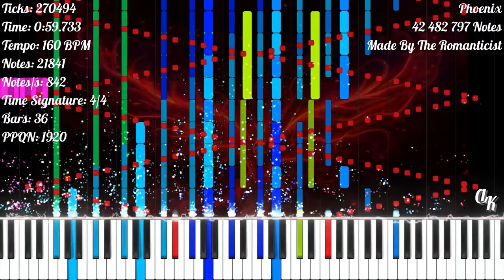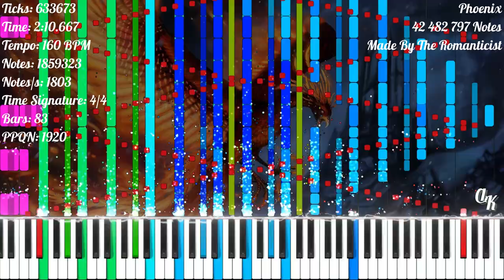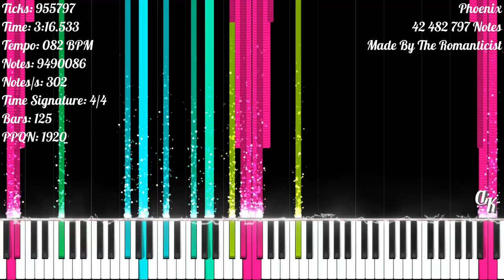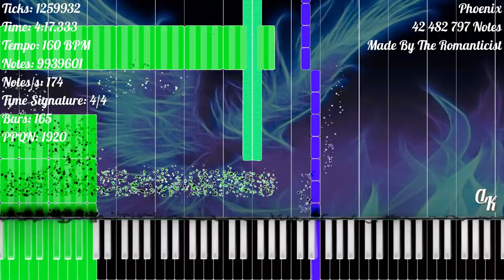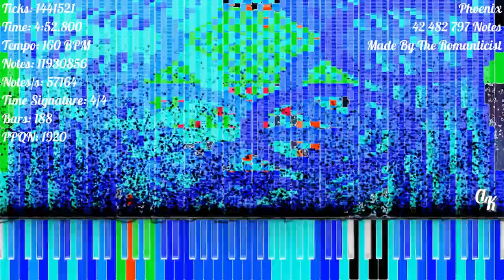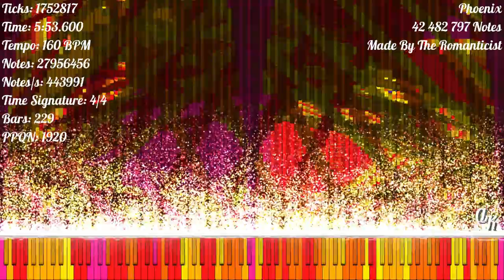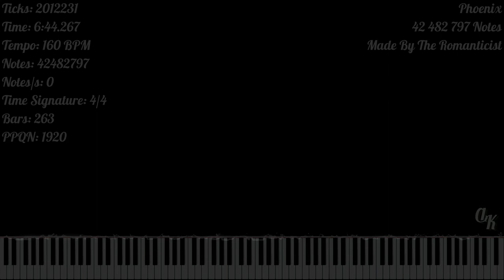[Black MIDI] Phoenix | 42 482 797 Notes | The Romanticist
★‡ MIDI INFORMATION ‡★

MIDI Name: Phoenix2
MIDI Size: 324.20 MB
Made By: The Romanticist
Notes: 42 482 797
Highest Notes/s: 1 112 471
Time Signature: 1/8 | 4/4
Bars: 260
Tracks: 136
Tempo: 41.59 BPM - 166.37 BPM
PPQN: 1 920

★‡ VIDEO INFORMATION ‡★

MIDI Player: Zenith MIDI
Zenith Pack: Synthesia X (Made By MBMS & Arduano)
Audio Renderer: Keppy's MIDI Converter
Notes Counter: Keppy's Counter Generator
Video Editor: Shotcut
Video Resolution: 1080p60
Video Size: 4.22 GB

★‡ SOUNDFONT ‡★

Soundfont Used: LSPModel CFIII Maestro C.G. [Remastered] BM
Soundfont Author: Lyzen's Piano
Download Soundfont: At Lyzen's Discord Server

★‡ DEVICE INFORMATION ‡★

CPU: 11th Gen Intel(R) Core(TM) i3-1115G4 @ 3.00GHz
GPU: Intel UHD Graphics
Operating System: Windows 11 Home Single Language
RAM: 4 GB DDR4 3200 MHz
Memory: 512 GB SSD NVMe PCIe

★‡ SUPPORT & CREDIT ‡★

★‡ HASHTAGS ‡★

★‡ COPYRIGHT ‡★

(According To YouTube's Request):
© The Romanticist - Phoenix